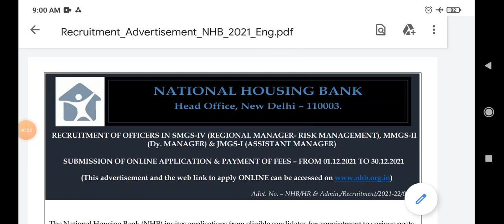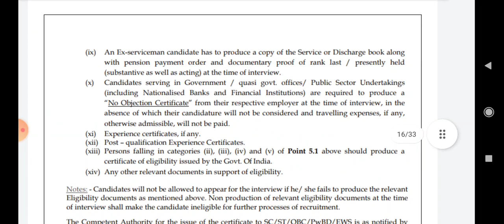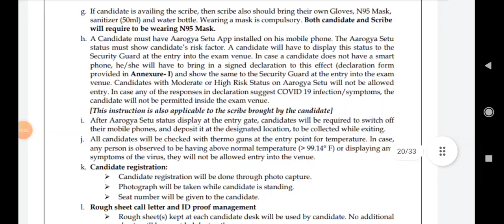FRESH GOVT JOBS 2021| NEW JOBS 2021|NATIONAL HOUSING BANK JOBS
FRESH JOBS.

FRESH JOBS IN J&K UT..
RURAL DEVELOPMENT DEPARTMENT JOBS IN JAMMU AND KASHMIR.
FRESH JOBS 2021
J&K FRESH JOBS
J&K UT FRESH GOVT JOBS